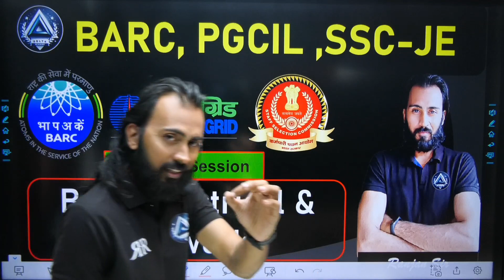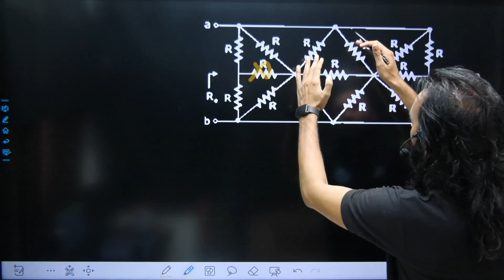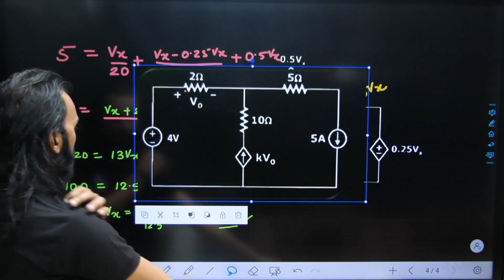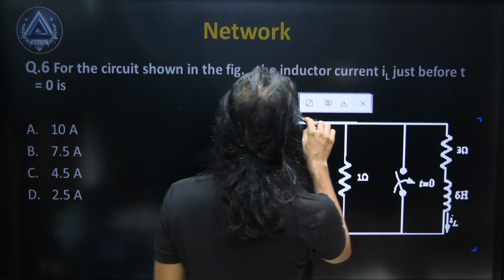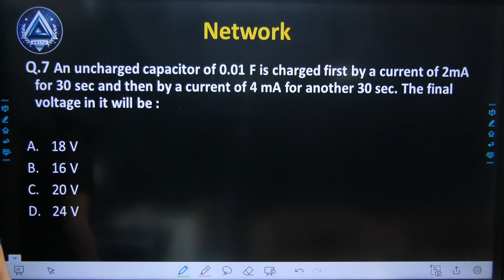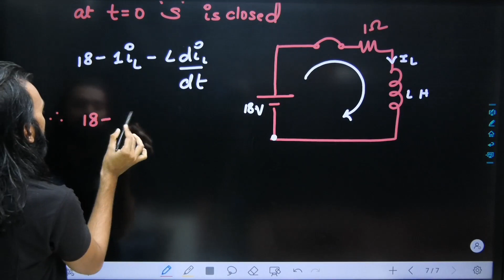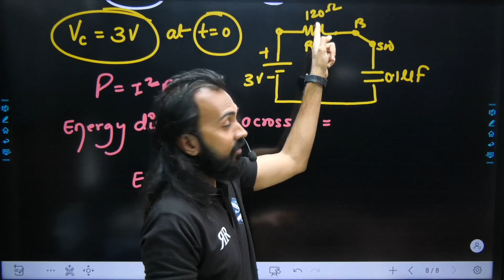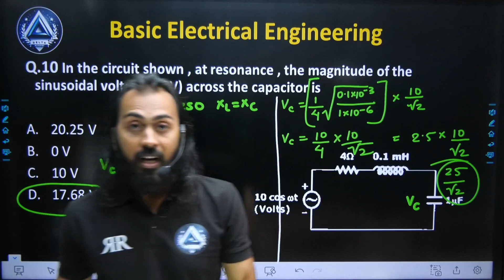दस का दम Series | 10 MCQ SOLUTIONS | Basic Electrical & Network Analysis | Delta Academy Ranjan Sir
Hello dear students, this video contains today`s 10 solutions of Basic Electrical and Network.
Answer key of Questions is here
Q1- A , Q2 - B , Q3 - D, Q4 - B , Q5 - C , Q6 - D , Q7 - A , Q8 - B , Q9 - C , Q10 - D
for timeline of each question please visit the comment section.

Are you an engineering student or recent graduate looking to prepare for competitive government job exams in India? Look no further than Delta Academy, your one-stop platform for AE and JE exam preparation. Our comprehensive YouTube channel offers a wealth of resources to help you succeed, including video lectures, study materials, and expert tips from seasoned professionals. With our guidance, you'll be well on your way to acing your exams and securing your dream job in the engineering field. So why wait?